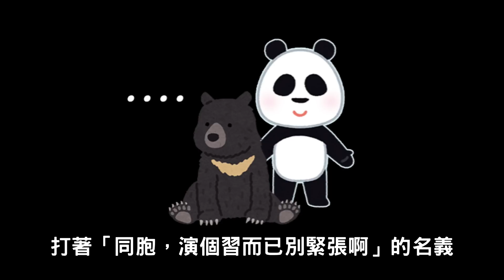平心而論 理性分析 ►中國和美國誰比較流氓?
平心而論  中國和美國誰比較流氓?

cheap大編輯的頻道